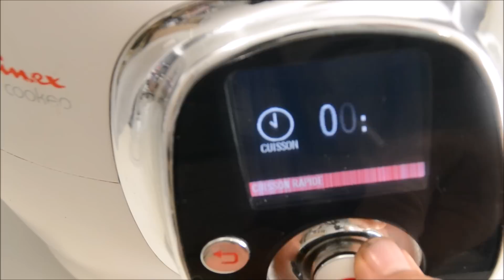One pot pasta viande hachée cookeo